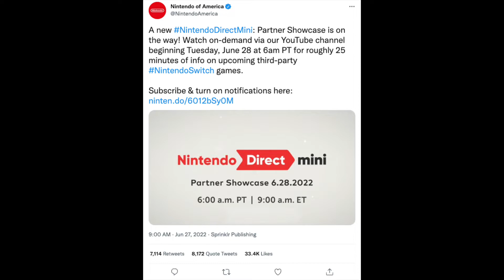Nintendo Direct Mini Announced Tomorrow!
Nintendo announced a Direct Mini Partner Showcase tomorrow. What should we expect to see announced during the event? Let's talk about it!

*My Video Gear*
*Canon M200*
*Earthworks Ethos*
*Rode PSA1 Boom Arm*
*Audient Evo4*
*Elgato HD60s+*
*Nintendo Switch*